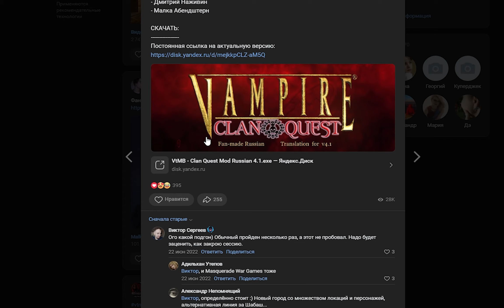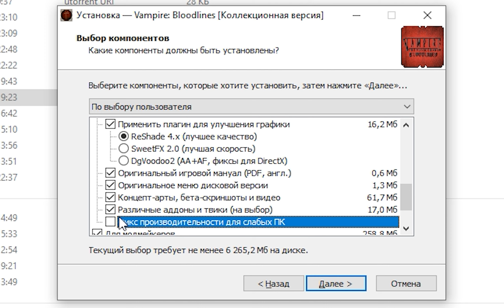Vampire The Masquerade Bloodlines: Clan Quest mod - НОВАЯ ИГРА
Обзор Vampire The Masquerade Bloodlines: Clan Quest mod v4.1.
Здесь я разбираю все новые механики, и фишечки добавленные в классическую игру, такие как: Диаблери, Новое оружие, Новая прокачка, Некоторые задания, и так далее.

Vampire: The Masquerade - Bloodlines Clan Quest mod v4.1.
Clan Quest mod